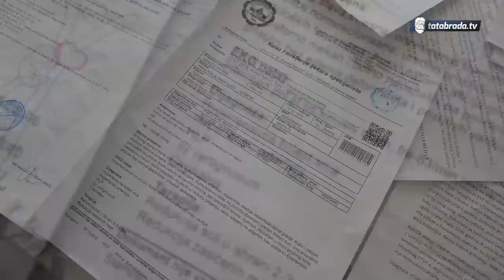Preživljava od sakupljanja žare, a želi samo KRAVU ili KOZU!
Kontak infomacije:
Fatima Hodžić, Mihatovići (Tuzla)
Kontak telefon: +38762/836-117

DEVIZNI RAČUN OTOVREN KOD RAIFFEISEN BANK DD:
SWIFT CODE: RZBABA2S
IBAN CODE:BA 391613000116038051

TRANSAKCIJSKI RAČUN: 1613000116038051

ĆEHAJE B.B,
Srebrenik 75350